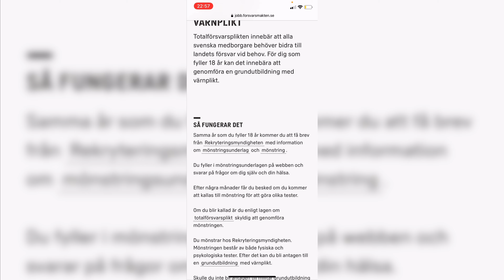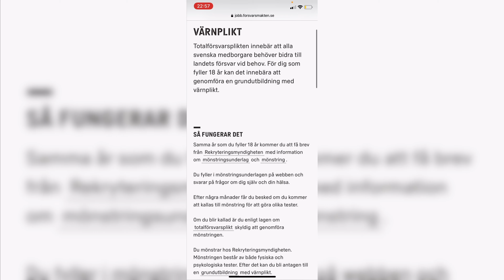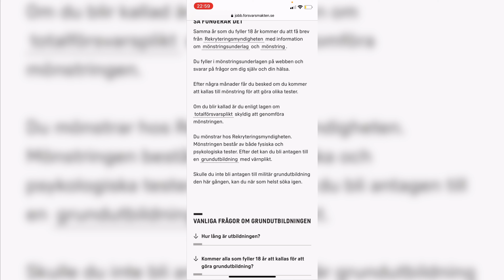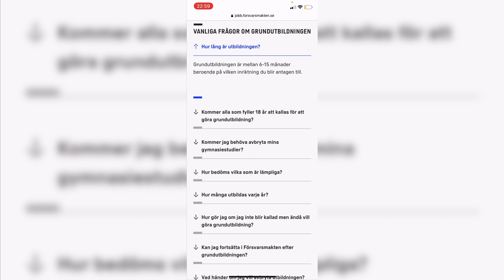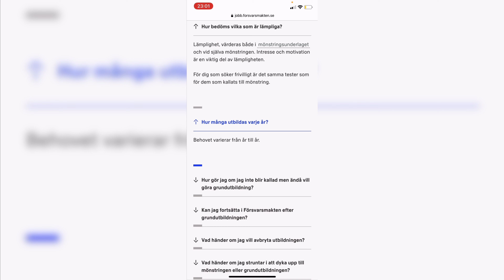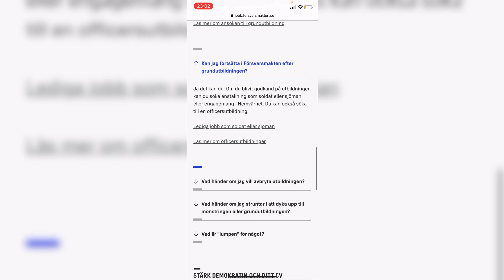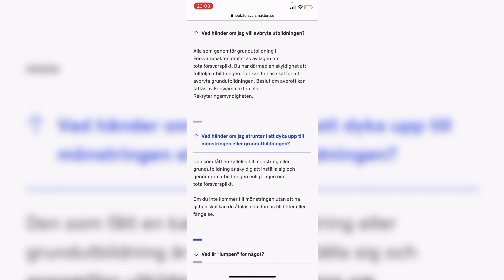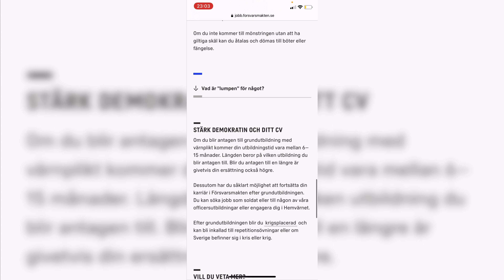الخدمة الإلزامية للذكور و الإناث في السويد